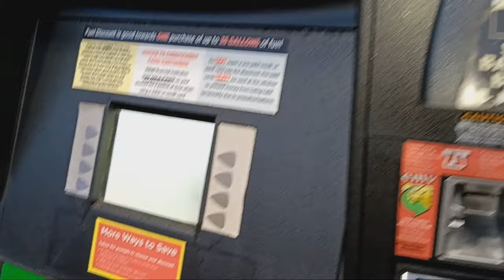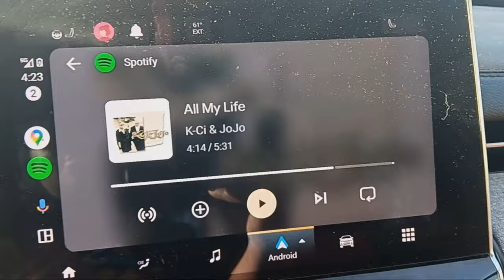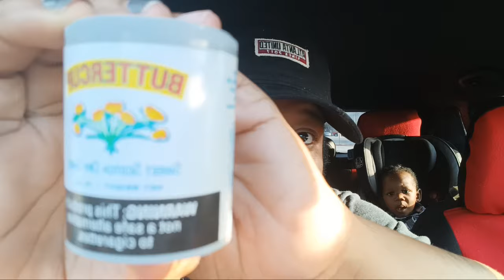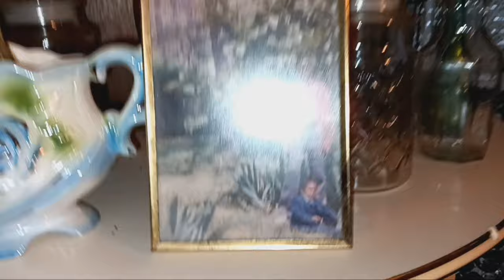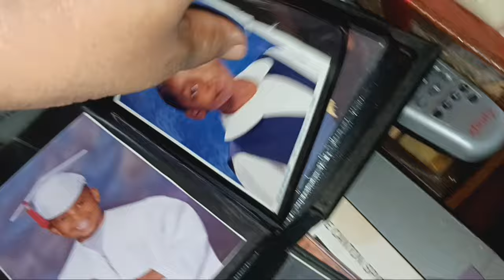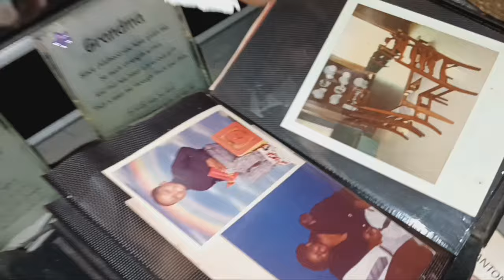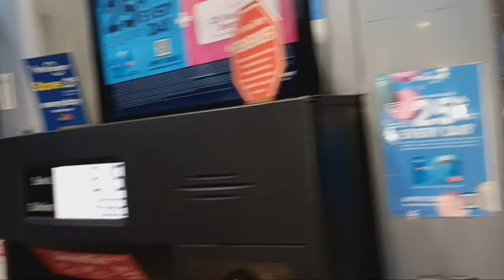BLACK SINGLE MOM VLOG| Life In The Struggle Of A Broke Mom Of 2 (Inspiring Realistic Day)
My Darlings 🧡 It is so difficult posting this video because people tend to highlight the best aspects of their life and not the lowest points. Here, you have a video showcasing a realistic day in my life as a black single mom who does not have it all together. I am a struggling, broke mom of 2, and I do not know what tomorrow brings. What I do know is that we are healthy and have each other, so I am joyful of that alone! I am not where I want to be, but at the same time, I am nowhere close to where I used to be. I know things will get better.

Time Codes
00:00 -Authorization Limit Reached
00:33 -Intro
00:43- Feeling Inapt
01:43 -Recieving Late Christmas Gifts
02:12- Baby Girl Is Rich!
02:45 -See The Gifts We Recieved
04:39 -Plans For The Day
05:44- A Trip Down Memory Lane
06:38 -Trying To Find Snuff
07:09 -Laconta You Lost Your EBT Card In The Big Bear
07:31- I Got The Snuff
07:54 -Motivational Self Talk While We Wait For Ol' Girl
08:20 -Handing Over The Christmas Giveaway Raffle Gift
08:31- My Mom Is The Best
08:41 -Behind On Bills and Gas Tank On E
09:22 -Arriving At Grannys
10:21 -Gifting Granny Her Snuff
10:48 -Granny About To Turn 85!
11:20 -Grannys Life Encouraging Wisdom
12:19 -Dry Gin For Body Soreness
13:00 -Granny Wont Use Her Cane Or Wear Her Life Alert
14:06 -Granny Stay On The Move
14:26 -Showing The Babies Photos Of Their Daddy
15:30 -Plans For The Evening
15:50- My Head
17:05- Filling Up The Gas Tank For Real This Time
17:30- Pizza Party
17:56- I Did Not Agree To Making
These Muffins
18:06- Movie With A Twist
18:16 - Outro